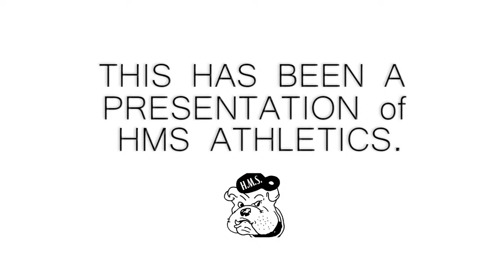HMS Lady Bulldogs vs Marion Junior High Lady Wildcats 3-9-21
Harrisburg Middle School Lady Bulldogs vs  Marion Junior High Lady Wildcats.  Tuesday, March 9, 2021.

HMS is located in beautiful Harrisburg, Illinois
This is a presentation of HMS Athletics.